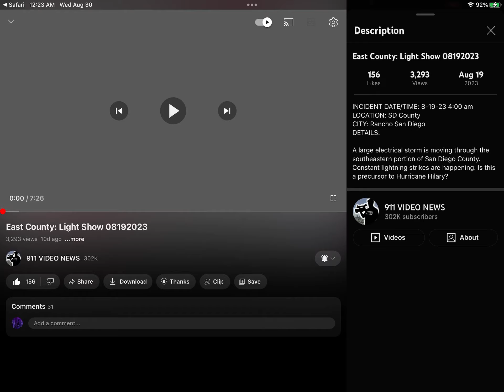LEGAL re: UFO Lightning (01/02)